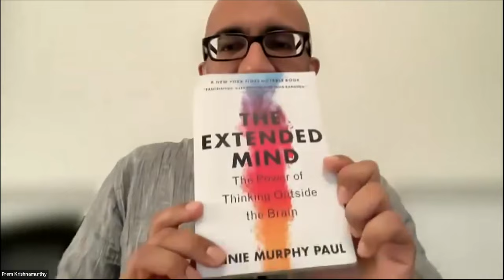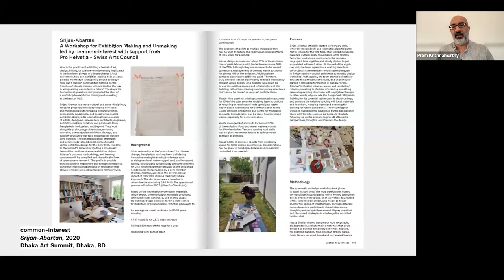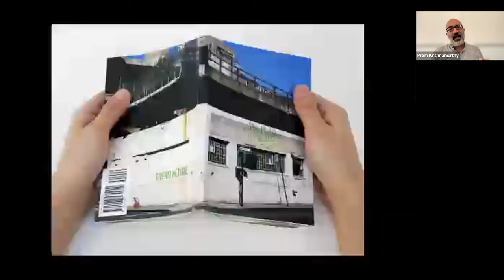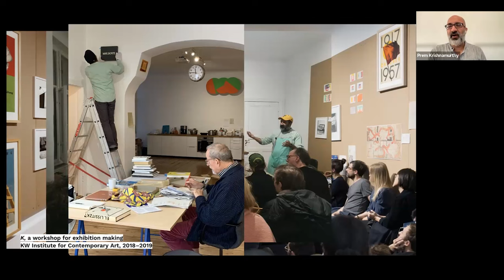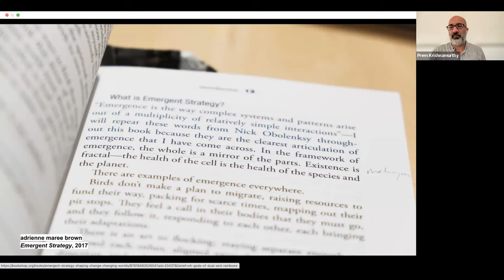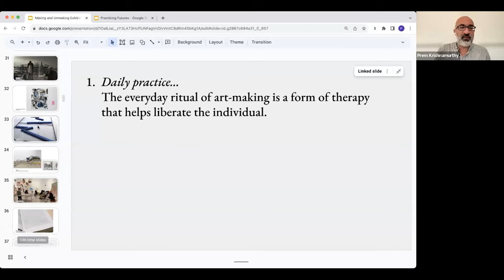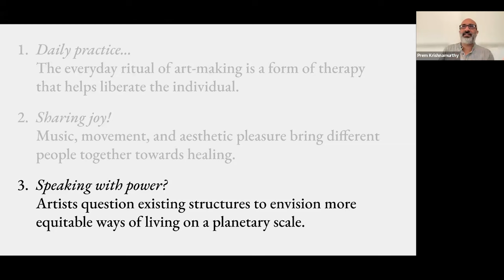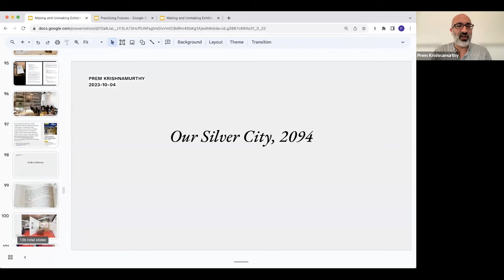The Curatorial Roundtable: Prem Krishnamurthy (New York)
MA Curatorial Practice presents a talk with designer, author, curator and educator Prem Krishnamurthy. Krishnamurthy’s multifaceted work explores the role of art as an agent of transformation at an individual, collective and structural level. This manifests itself in books, exhibitions, images, performances, publications, systems, talks, texts and workshops. He received the Cooper Hewitt National Design Award for Communications Design in 2015 and KW Institute for Contemporary Art’s “A Year With…” residency fellowship in 2018. From 2017–2021, Krishnamurthy’s experimental electronic book P!DF was published by O-R-G. In 2022, Domain Books published his book-length epistolary essay, On Letters. Krishnamurthy currently directs Wkshps, a multidisciplinary design studio, and organizes Department of Transformation, an itinerant workshop that practices collaborative tools for social change.

In addition to leading projects with artists, cultural institutions and nonprofit organizations across the world, Krishnamurthy has curated several large-scale exhibitions. These include “Oh, Gods of Dust and Rainbows,” the 2022 edition of FRONT International, Cleveland Triennial for Contemporary Art; “Our Silver City, 2094,” Nottingham Contemporary; and Ministry of Graphic Design, Sharjah, United Arab Emirates. Previously, Krishnamurthy founded the design studio Project Projects and the exhibition space P! in New York.

The Curatorial Roundtable, an international forum for curators and institutional leaders to discuss formative and current projects, is hosted by Steven Henry Madoff, head of the MA Curatorial Practice at the School of Visual Arts in New York City.